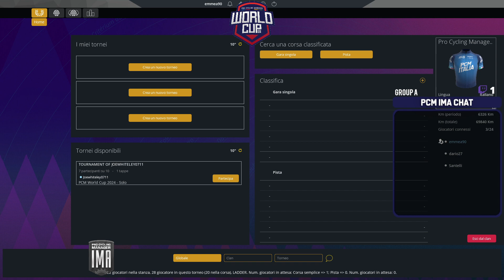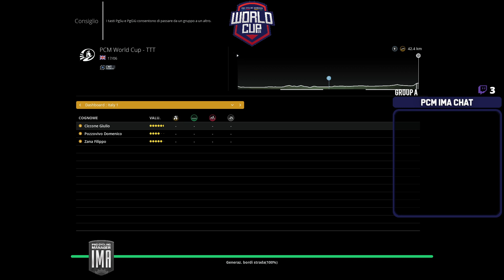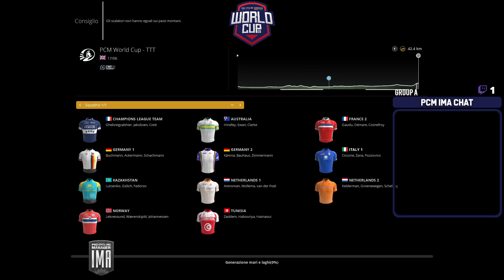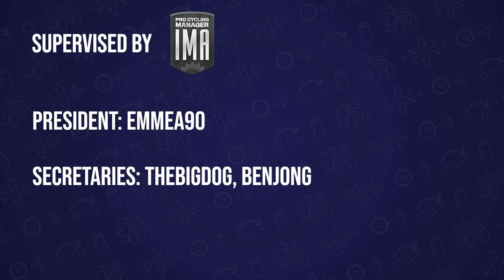PCM World Cup 2024 | Road Solo | TTT | Semifinals | Group A